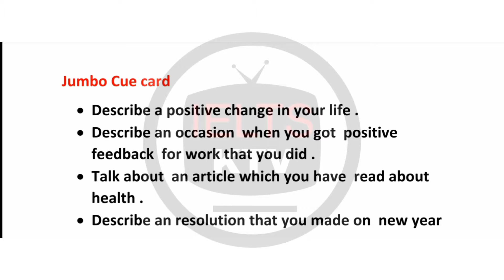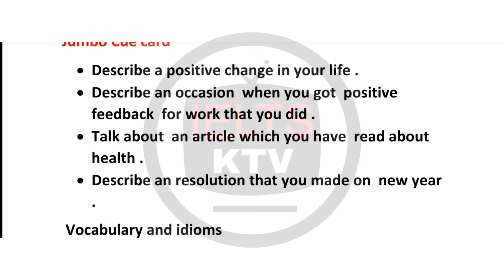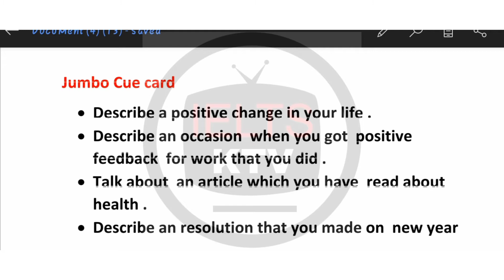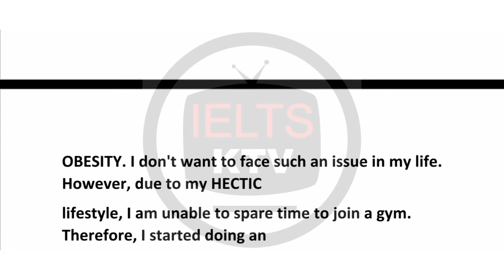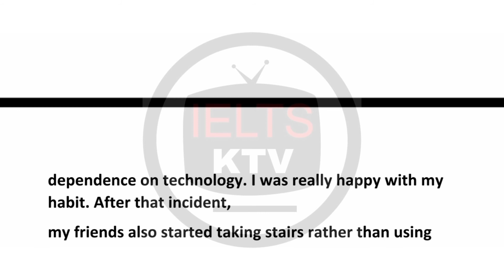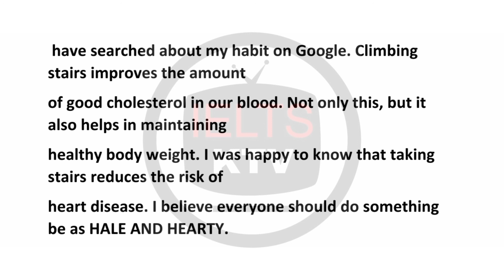jumbo card -describe a time you stay healthy |may to august cue card 2022|7july |9july |16july